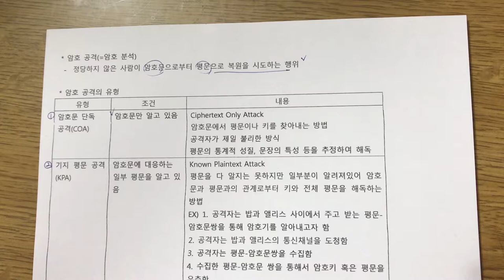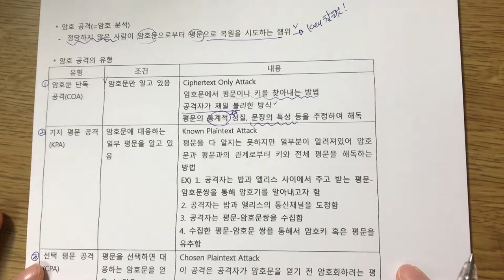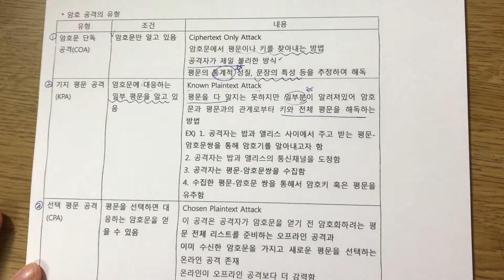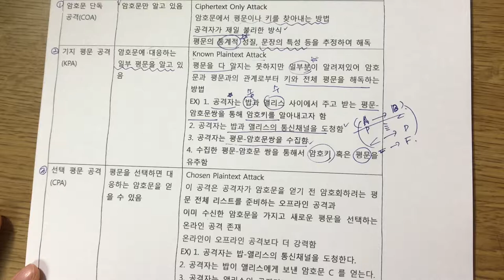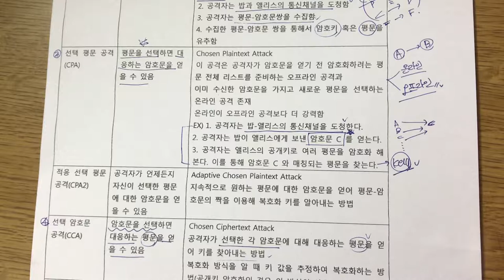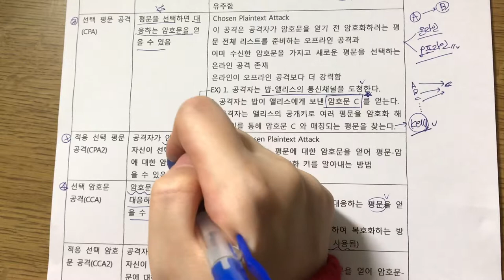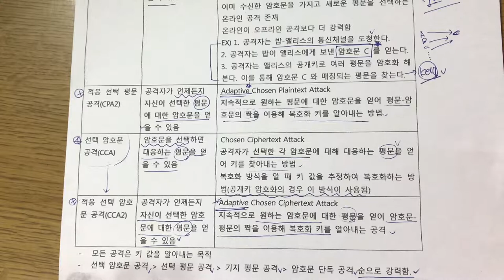기술사 보안 암호 공격(=암호 분석) 강의